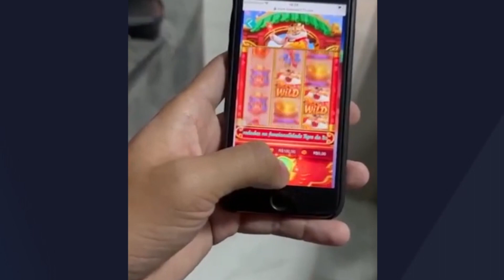Saiba os cuidados necessários com as pessoas que sofrem com o transtorno de vício em jogos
O vício em jogos é uma realidade caracterizada pela dificuldade em estabelecer limites no hábito de jogar. Com o aumento dos casos desse tipo de transtorno, impulsionado pelos jogos eletrônicos, especialistas chamam atenção para a necessidade do diagnóstico e tratamento adequados.